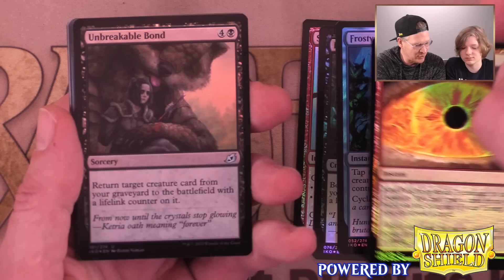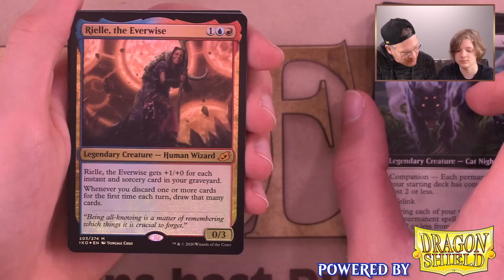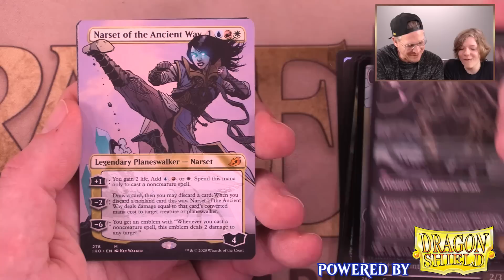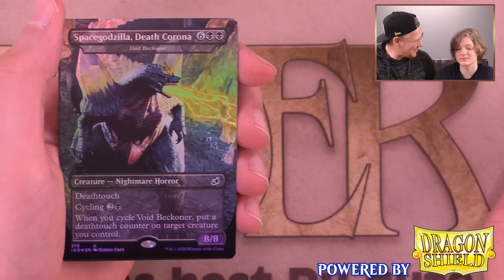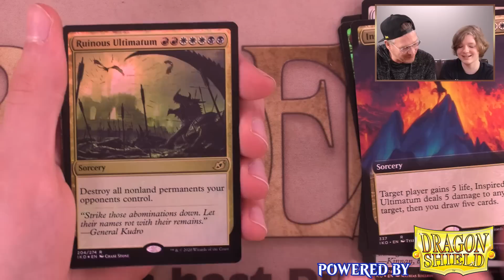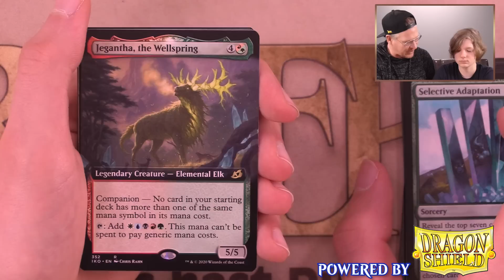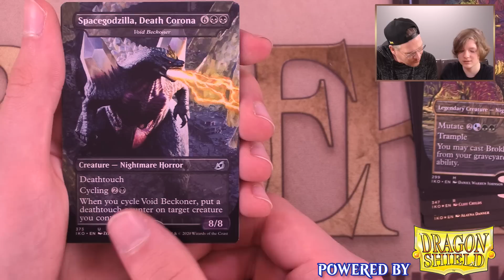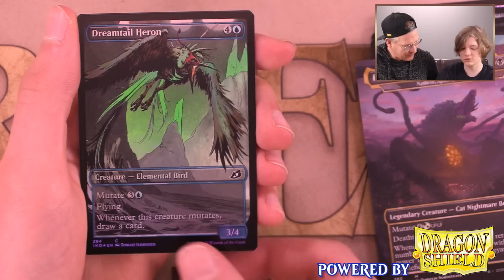Unboxing Ikoria Collector Booster Display Magic the Gathering deutsch MTG Trader Opening Review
Wir stellen Euch alle Artikel zur "Ikoria Reich der Behemoths" Edition vor. In diesem Video öffnen wir ein Collector Booster Display!
ACHTUNG VERLOSUNG: Zu diesem Video verlosen wir 1x Dragon Shield: "Nest+ 100".

Weitere Dragon Shield Artikel findet Ihr bei uns im Shop

"Ikoria: Reich der Behemoths" erscheint am 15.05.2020.

ACHTUNG: Die Veranstaltungen im März & April wurden aus Vorsicht vor Corona (COVID-19) abgesagt!